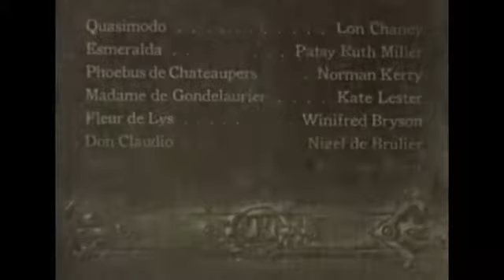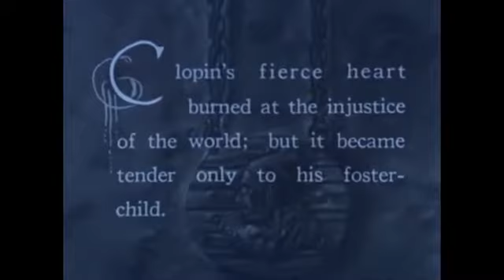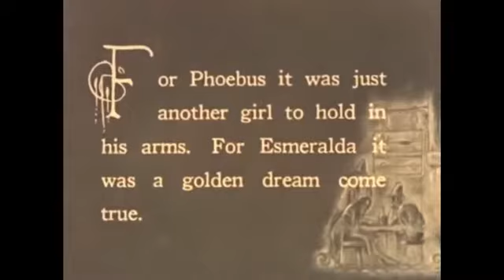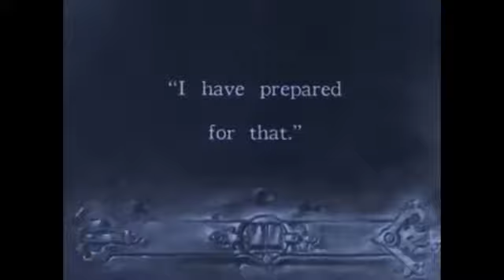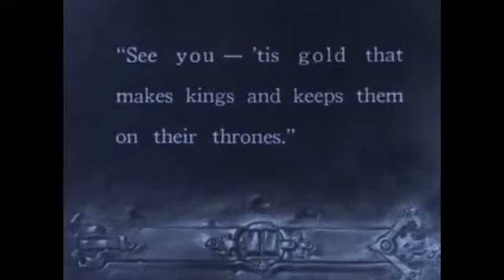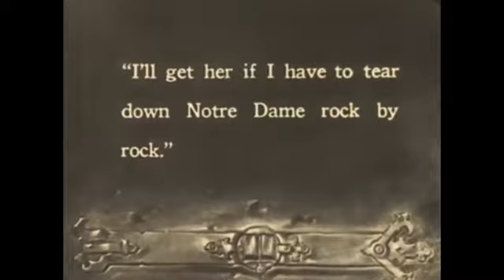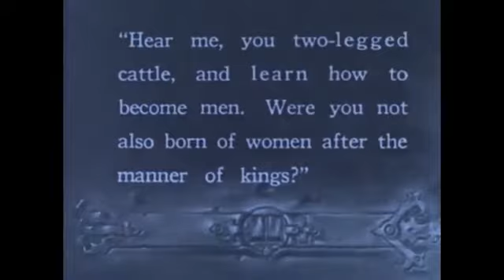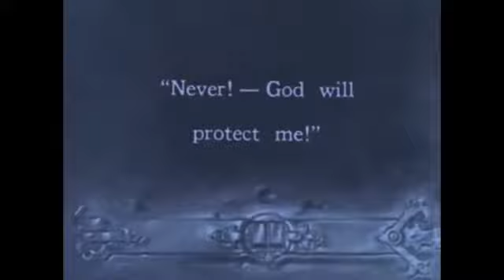Il Gobbo di Notre Dame (film completo - 1923) - Drammatico, storico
Soggetto liberamente tratto dal romanzo "Notre-Dame de Paris" di Victor Hugo pubblicato nel 1831 Victor Hugo

Trama:
Quasimodo, il gobbo che ha il compito di suonare le campane di Notre Dame, è lo schiavo di Jehan, il fratello di Don Claude, arcivescovo di Parigi. Jehan è innamorato di Esmeralda, pupilla del re dei Mendicanti, e convince Quasimodo a rapirla. Ma il gobbo viene catturato dal capitano delle guardie reali (a sua volta innamorato di Esmeralda, e frustato). Esmeralda porta a Quasimodo dell'acqua e si guadagna la sua riconoscenza.

Regia di Wallace Worsley
Cast:
Lon Chaney: Quasimodo
Patsy Ruth Miller: Esmeralda
Norman Kerry: capitano Phoebus
Kate Lester: madame de Condelaurier
Winifred Bryson: Fleur de Lys de Gondelaurier
Nigel De Brulier: Claude Frollo
Brandon Hurst: Jehan Frollo
Ernest Torrence: Clopin Trouillefou
Tully Marshall: re Luigi XI
Harry von Meter: monsignore Neufchatel
Raymond Hatton: Pierre Gringoire
Nick De Ruiz: monsignore Le Torteru
Eulalie Jensen: Marie
Roy Laidlaw: Charmolu
W. Ray Meyers: assistente di Charmolu
William Parke: Josephus
Gladys Brockwell: sorella Gudula
John Cossar: giudice
Edwin Wallock: ciambellano
Charles Farrell
John Gough: prigioniero nella camera della tortura
Cesare Gravina
Elmo Lincoln
Gilbert Roland
Rolfe Sedan
Lydia Yeamans Titus